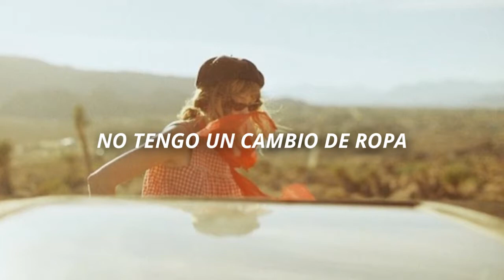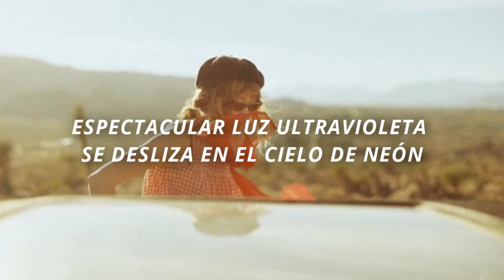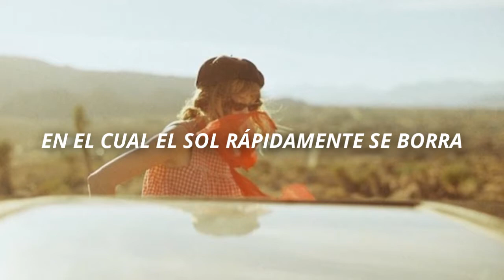Alexandra Savior - Vanishing Point│Sub.Español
Mas de Alexandra porque todos lo piden y porque me encanta ♥

♪Lyrics:
Twisted on a dead straight road
Haven't got a change of clothes
We just split-- call me crazy
But I think they might be onto us

Everybody else can eat my dust
Shall we make believe they're chasing us?
Make a wish for me baby
'Cause I think they might be catching up

You're a thousand times mine
I'm a thousand times yours
A thousand times mine
And I want a thousand more
Oh, until the vanishing point
And baby, not a moment before
And I am a thousand yours

As if the earth’s reserved for you and I
Not a soul for miles behind the sign
We just slipped off the radar
And I think they might be onto us

A thousand yours

Spectacular blacklight posting neon sky
To which the sun so quickly unsubscribes
Want to call it a night

A thousand yours
A thousand yours